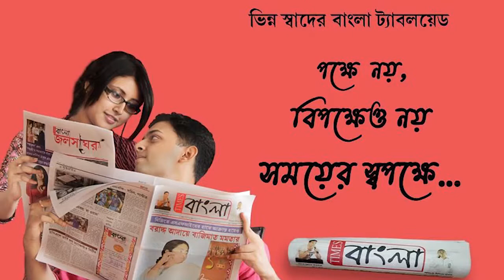আসানসোলের খনি এলাকায় আবারো ধস